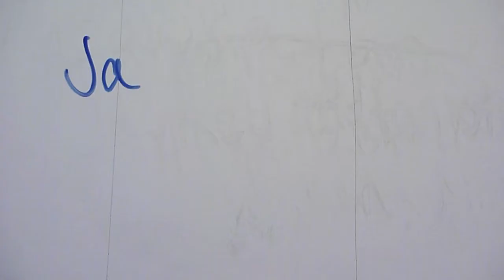Afghan May 19 to 24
Showing the top sets and back off work for this week's training. The ugliest 405 deadlift of my life and some pretty decent benching if I don't say so myself.